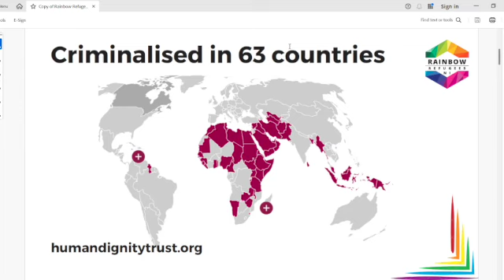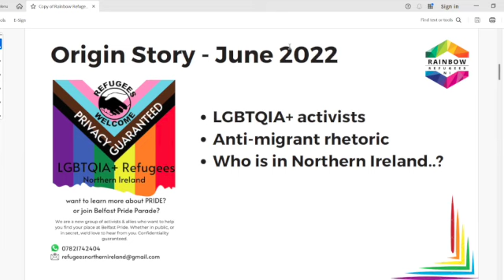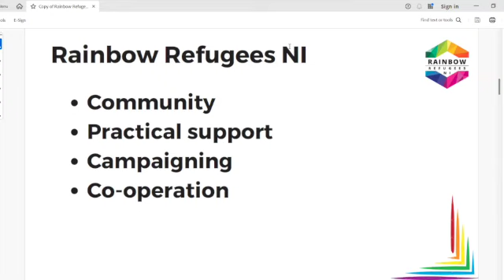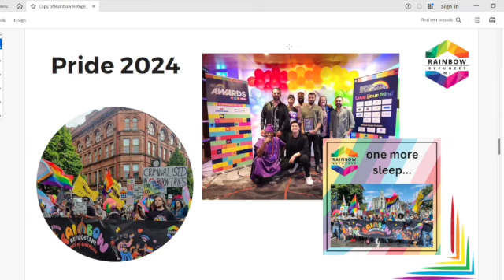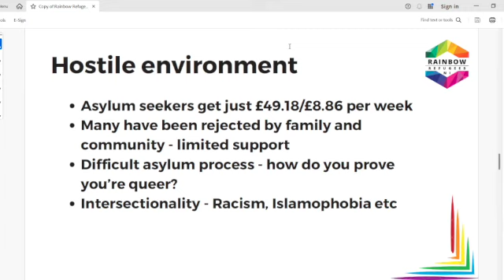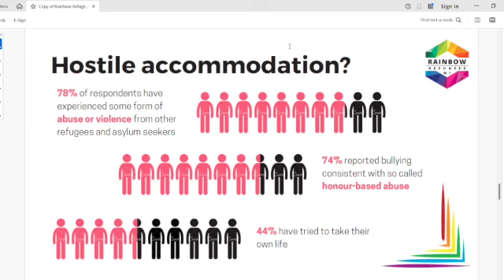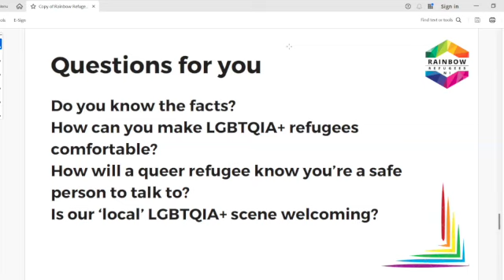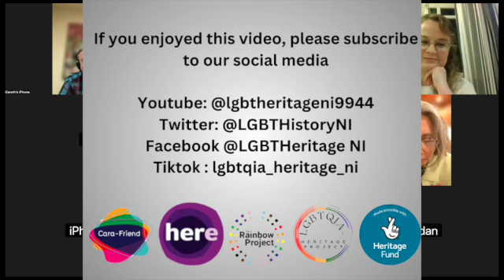History Club October 2024 Rainbow Refugees NI SD 480p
Lisa and Catherine from Rainbow Refugees NI join us to talk about the work that the group does with refugees coming to Belfast and we explore some of their experiences.  Members of the group who are LGBTQIA+ Refugees were worried about appearing on camera and being seen on YouTube, we feel that this tells us the experiences of LGBTQIA+ Refugees in Northern Ireland is not as positive as people think and there are safety concern for people even after fleeing persecution in their home countries.